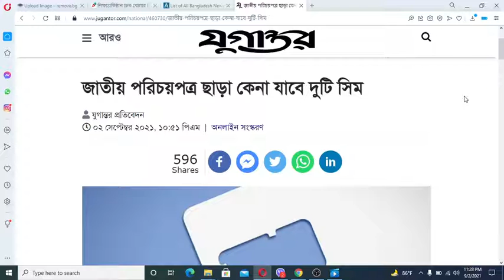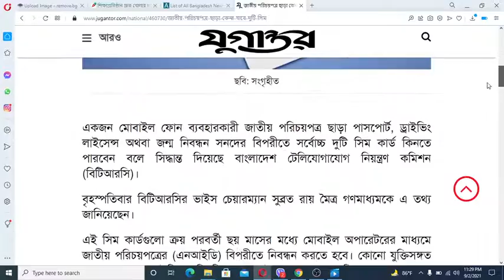জাতীয় পরিচয়পত্র ছাড়া কেনা যাবে দুটি সিম II Two SIM Card Buy One NID Against l ID cardI Sim News BD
Check How Many Sim card register Under Your national ID card|| Bangla tutorial.

জাতীয় পরিচয়পত্র ছাড়া কেনা যাবে দুটি সিম

একজন মোবাইল ফোন ব্যবহারকারী জাতীয় পরিচয়পত্র ছাড়া পাসপোর্ট, ড্রাইভিং লাইসেন্স অথবা জন্ম নিবন্ধন সনদের বিপরীতে সর্বোচ্চ দুটি সিম কার্ড কিনতে পারবেন বলে সিদ্ধান্ত দিয়েছে বাংলাদেশ টেলিযোগাযোগ নিয়ন্ত্রণ কমিশন (বিটিআরসি)।

বৃহস্পতিবার বিটিআরসির ভাইস চেয়ারম্যান সুব্রত রায় মৈত্র গণমাধ্যমকে এ তথ্য জানিয়েছেন।

এই সিম কার্ডগুলো ক্রয় পরবর্তী ছয় মাসের মধ্যে মোবাইল অপারেটরের মাধ্যমে জাতীয় পরিচয়পত্রের (এনআইডি) বিপরীতে নিবন্ধন করতে হবে। কোনো যুক্তিসঙ্গত কারণ ছাড়া এনআইডির কপি দিয়ে অপারেটরের কাছ থেকে নিবন্ধন করা না হলে সেগুলো ব্লক করে দেওয়া হতে পারে।

সিম কার্ড ব্যবহার করে সংঘটিত অপরাধ দমনের বিষয়ে সম্প্রতি এক বৈঠকে বিটিআরসি এই সিদ্ধান্ত জানায়।

বিটিআরসির পূর্ব সিদ্ধান্ত অনুযায়ী একজন গ্রাহক ব্যক্তিগত ব্যবহারের জন্য তার জাতীয় পরিচয়পত্রের (এনআইডি) বিপরীতে সর্বোচ্চ ১৫টি সিম কিনতে পারেন।

Check Step 1 : Goto Your phone dialer and dial *16001# and put national id last 4 digit in phone menu box and press send buttom that's it. all get information your nid with sms. Check

step 2: Graneenphone "How Many SIM Registered with Your/Any NID" Type "info" send to 4949 Graneenphone "Check by Specic NID" Type "Reg 17 Digit NID Number" send to 4949 Banglalink "Status of your SIM" Dial *1600*1# Banglalink "Total SIM with Numbers and Registered under Which NID" Dial *1600*2# Robi " Re-Registration Check" Dial *1600*1# Robi "How Many SIM Registered with Your/Any NID" Dial *1600*3# airtel "Total SIM Numbers and Registered under Which NID" Dial *121*4444# Thank you so much for watching this video.

biometric sim registration check bangladesh

biometric sim registration bangladesh

biometric registration check

online sim registration check in bangladesh
online sim registration check bd

gp sim registration information

grameenphone sim registration check

sim registration cancel

gp sim registration check online

how to know numbers of registered sim against your nid

sim card registration check
how many sim registered on my name in bd

sim registration cancel

how to know numbers of registered sim against your id

how many sims registered on my id card

How can I check my SIM registration NID?

How can I check my own teletalk number?

How can I know my Airtel SIM owner name?

This Video I will show you how to check Many sim card register Under Your One national id card full bangla tutorial.Maximum/Total 15 SIM(s) of Any Operator can be registered under 1 NID

Check Step 1 :
Goto Your phone dialer and dial *16001# and put national id last 4 digit in phone menu box and press send buttom that's it. all get information your nid with sms.

Check step 2:

Graneenphone "How Many SIM Registered with Your/Any NID" Type "info" send to 4949
Graneenphone "Check by Specic
NID" Type "Reg 17 Digit NID Number" send to 4949
Banglalink "Status of your SIM" Dial *1600*1#
Banglalink "Total SIM with Numbers and Registered under Which NID" Dial *1600*2#
Robi " Re-Registration Check" Dial *1600*1#
Robi  "How Many SIM Registered with Your/Any NID" Dial *1600*3#
airtel "Total SIM Numbers and Registered under Which NID" Dial *121*4444#

ম্যানুয়ালী প্রাইজবন্ডের ফলাফল যাচাই করা বেশ কঠিন ও সময় সাপেক্ষ ব্যাপার। তাছাড়া অনেকে সঠিক সময়ে ফলাফল যাচাই করতে পারেনা বিধায় প্রাইজবন্ড জেতার পরও পুরষ্কারপ্রাপ্তি থেকে বঞ্ছিত হয়। এই সমস্যা সমাধানের জন্য এখন থেকে আপনি চাইলে ক্রয়কৃত সকল প্রাইজবন্ডের নাম্বার নিমিষেই অনলাইন থেকে মিলিয়ে নিতে পারবেন যেখানে পূর্ব থেকে আপনার ক্রয়কৃত প্রাইজবন্ডের নাম্বারগুলো এন্ট্রি করা থাকলে বিজয়ী নাম্বারগুলো স্বয়ংক্রিয়ভাবে আপনার মোবাইল "এস এম এস " এবং ই-মেইলের মাধ্যমে পেয়ে যাবেন।

নিচের দেয়া ওয়েবসাইট থেকে মিলিয়ে নিন প্রাইজবন্ডের ফলাফলঃ